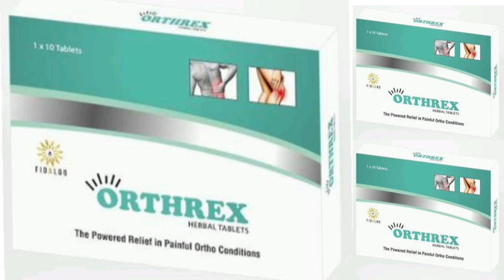ORTHREX HERBAL TABLETS जोड़ों के दर्द में उपयोग की जाने वाली Tablets